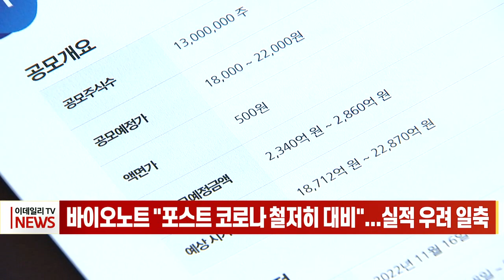바이오노트 "포스트 코로나 철저히 대비"... 실적 우려 일축 (20221208)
바이오노트 "포스트 코로나 철저히 대비"... 실적 우려 일축